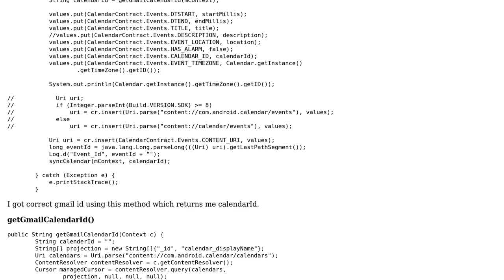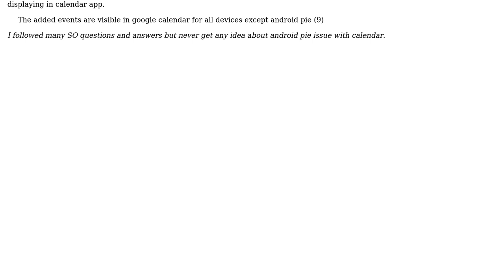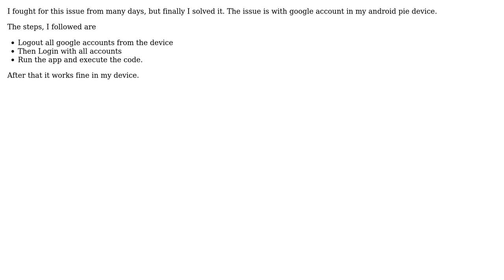Added events in google calendar not display in Android Pie?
With thanks & praise to God, and with thanks to the many people who have made this project possible! You are responsible for your own actions.